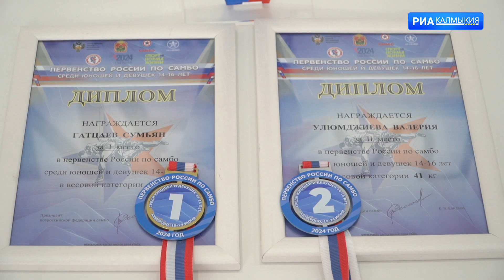АКТУАЛЬНОЕ ИНТЕРВЬЮ ЭФИР 28 06 2024 САНАЛ ТЕЛЕЕВ СУМЬЯН ГАТЦАЕВ ВАЛЕРИЯ УЛЮМДЖИЕВА